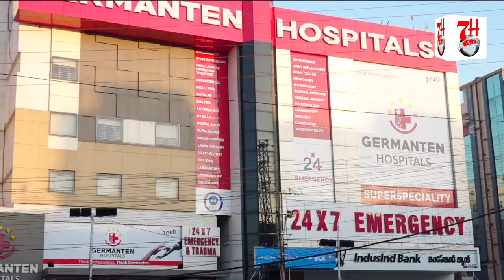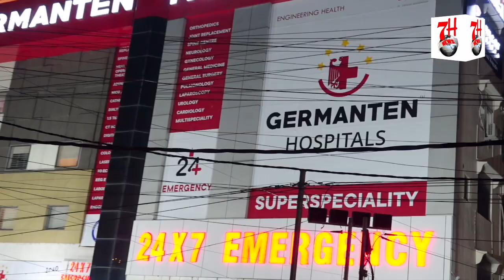Sharab Peekar Gadbad Karna Aur Apne Apko Reporter Kehne Par Faris Qadri Hue Giraftaar | 7H TV NEWS